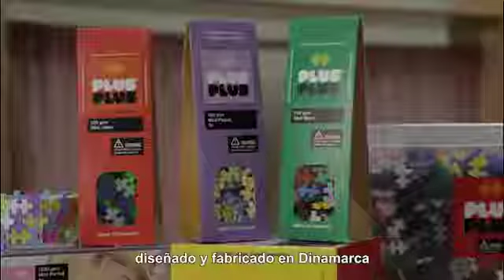Construcción En Tubo Plus Plus 100 Piezas Cefa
Las piezas de construcción Plus-Plus permiten a los niños de todas las edades crear mosaicos y diseños 3D, desarrollando la creatividad y la imaginación. Gracias a su forma simple permite infinidad de posibilidades de construcción. Se enviará uno de los modelos de manera aleatoria.